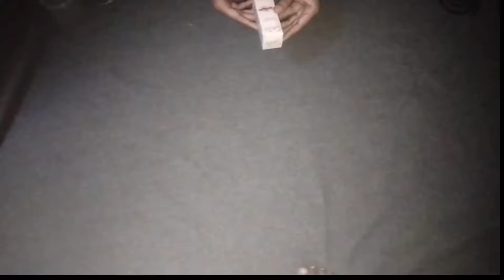Smartly Save Ur Money | Time with 1 Thing 🤑| How to Kitchen Clean | Organized | Kitchen Hacks & tips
Smartly Save Ur Money & Time with 1 Thing | How to Cool Home in Summer without AC and Air Cooler

How To Save Meat With & Without Freezer For A Long Time | How To Remove Meat Smell | Eid Special

10 useful kitchen tips 5 best kitchen tips and tricks
How to save electricity bill,how to press clothes without iron,How to use fridge in summers,Bijli bachane ka tarika,Washing machine,Hackshow to save electricity,save electricity,save electricity bill,how to save electricity bill,how to save electricity bill at home,how to reduce electricity bill,